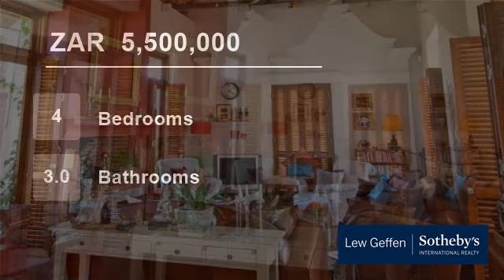4 Bedroom House For Sale in Pearl Valley Golf Estate And Spa, South Africa for ZAR 5,500,000...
Lovely wide entrance area to the home that leads directly through to the outdoor area with its large built in braai and a heated swimming pool. The living area is open plan to a traditional farm style kitchen, there is a large main bedroom with full ensuite and 2 additional bedrooms that share a bathroom and have a small kitc...